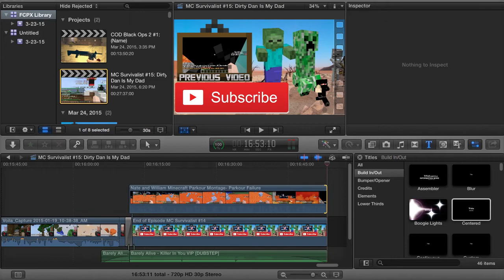MC Survivalist #15: Dirty Dan Is My Dad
In this episode me and Cody record some Dragon Escape on Mineplex and completely fail at it. As we play we run into a strange creature known as the Dirty Dan and it roams the parkour arenas seeking fatherly revenge. Oh and btw he's me and Codys new dad.